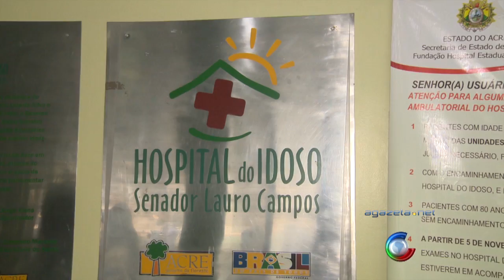Sessão Geriátrica No Hospital do Idoso 07 12 15